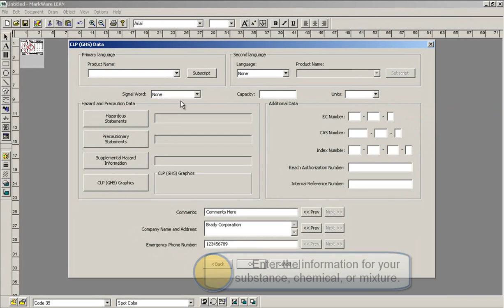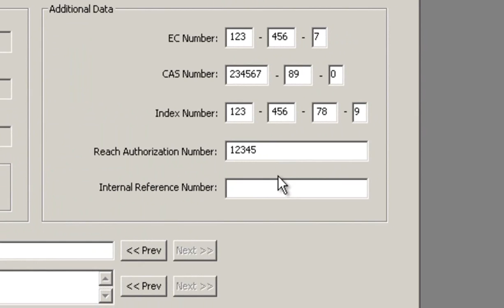Making a Globally Harmonized System (GHS) Label in MarkWare Video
To begin creating your globally harmonized system (GHS) label, select the CLP/GHS category inside of MarkWare™. You'll be prompted for the template of your choice.
Inside of the next screen, you will enter the information for your GHS label.
First, select the product name, then go to the signal word, capacity, units, and other statements.
Reference your SDS sheet for the Hazardous Statements, and Precautionary Statements that apply to the product.
You can also reference the SDS sheet for this information, if applicable.
Feel free to modify the template to fit your needs.